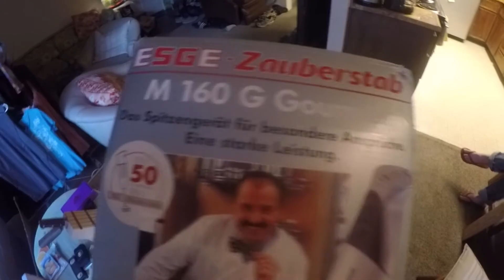Day 517 USA Diary – Einkaufen in Zeiten von Corona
31. März 2020,
wärmster Tag der Woche,
in Leanne's Garten fängt es an zu sprießen,
ansonsten nix los und keine Pläne,
wurde auch nichts mehr gemacht,
deutsche Elektrogeräte können hier funktionieren,
Einkaufen in Zeiten von Corona,
wieder zu Hause und kaum durch die Tür wird Leanne tätig,
Brot mit Eiern und Speck zum Abendessen,
super spät ins Bett.

Awesome trading app for crypto (Voyager): $25 free Bitcoin with Code: JQP5PY
Crypto Exchange you can trust (Coinbase):

Stuff I use:
My GoPro
My Phone
My Laptop

Amazon Prime FREE 30-day TRIAL
Prime Student 6-month Trial